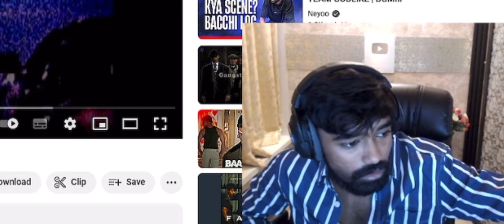Neyoo Golden Word’s On Jonathan🥰 Jonathan Total - 40 Kills in Tournament😳 Neyo Shocked Reaction ￼￼